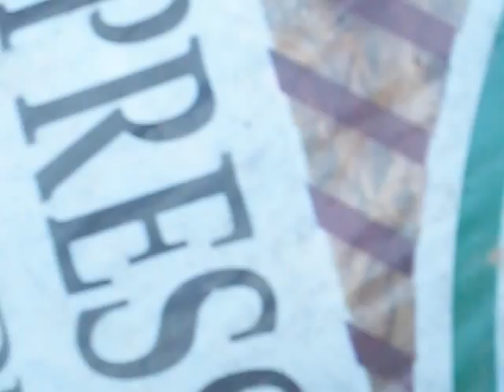Critter hiding by the various bags of soil. + A few squash are in their new bed.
Uploaded May 7th 2012
Dug out a area for the squash.. went to get some soil and found a weird looking spider.  Perhaps it is a tarantula.. perhaps not.  Dunno.  History now.  Bro is happy - his squash is planted.  Will be putting in some radish's to companion help the squash from squash bugs.. as per the book Carrots love Tomato's.    Lil fencing is to prevent our 4 legged pal Jedi from doing the cat thing lol.

Squash bed is approx 8-10" wide & 8-10" deep with new soil.

Onwards we go...